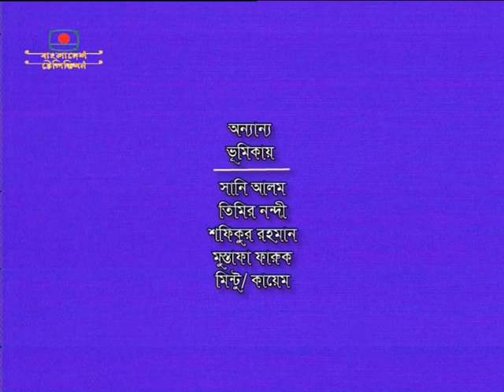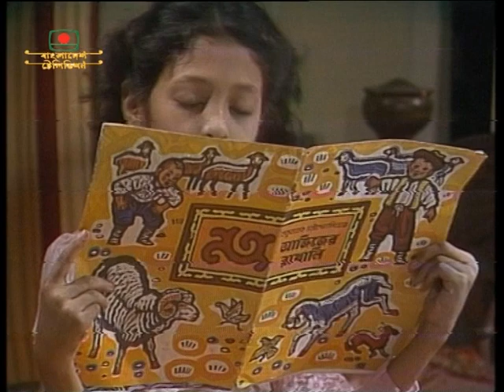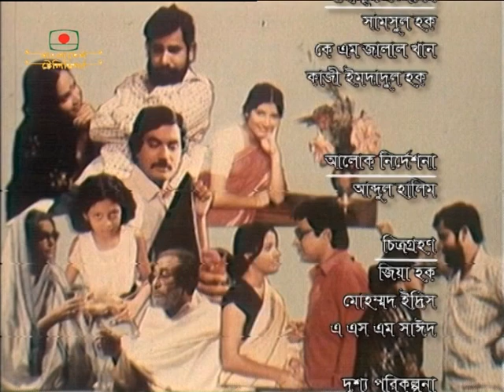এই সব দিন রাত্রি । রচনা - হুমায়ূন আহমেদ । পর্ব - ০৭ | Ei Sob Din Ratri | Episode - 07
ধারাবাহিক নাটক

অভিনয়: (আনিস) খালেদ খান, (মা) দিলারা জামান , (বাবা) কাজি মেহফুযুল হক,
(শাহানা) অপূ , (রফিক) আসাদূজ্জামান নূর , (শরমিন) লুৎফুন্নাহার লতা, (টুনি) লোপা,
(নীলু) ডলি জহুর, (শফিক) বুল বুল আহমেদ

রচনা: হুমায়ূন আহমেদ

অন্যান্য বিশেষ চরিত্রে :
আবুল খায়ের, আবুল বজল তুলিপ, জহির চৌধুরী, জামাল উদ্দীন হোসেন ,
সুজা খন্দকার , রাইসুল ইসলাম আসাদ, রীতা ব্যানার্জী

বিশেষ সহযোগী:
তারা চৌধুরী, এমরান হাবিব, খায়রুল মমিন দুলাল
এ্যানিমেশন চিত্রায়ণ: মাযহারুল ইসলাম
এ্যানিমেশন পরিকল্পনা: এস. এ. কিউ. মঈনউদ্দিন

পরিচিত সংগীত ও আবহ সংগীত পরিচালনা
জালাল আহমেদ

Artist: (Anis) Khaled Khan, (Mother) Dilara Zaman, (Father) Kazi Mehfuzul Haque,
(Shahana) Opu, (Rafiq) Asaduzzaman Nur, (Sharmin) Lutfunnahar Lata, (Tuni) Lopa,
(Nilu) Dolly Zahur, (Shafiq) Bul Bul Ahmed

Composition: Humayun Ahmed

Other special characters:
Abul Khair, Abul Bozol Tulip, Zahir Chowdhury, Jamal Uddin Hossain,
Shuja Khandaker, Raisul Islam Asad, Rita Banerjee

Special collaborators:
Tara Chowdhury, Emran Habib, Khairul Momin Dulal

Animation: Mazharul Islam
Animation plan: S. A. Q. Moinuddin

Conduct familiar music and background music
Jalal Ahmed